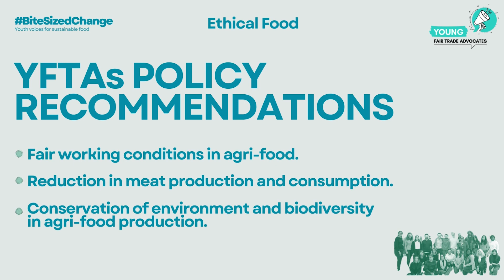BiteSizedChange - Episode 1 - Ethical Food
Watch our video and dive with us into the world of Ethical Food. What is ethical food? It revolves around the moral implications of our food choices affecting humans, animals and the planet. It highlights concerns such as environmental harm, exploitative labour practices, and cruel treatment of animals in the food industry.